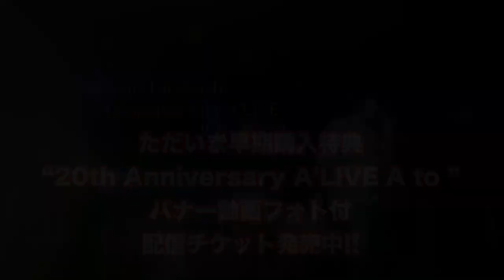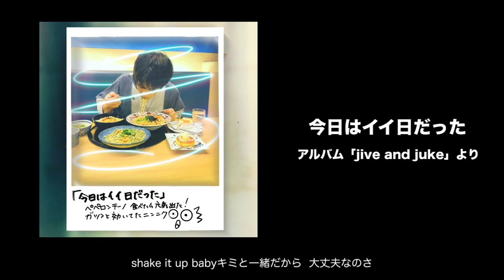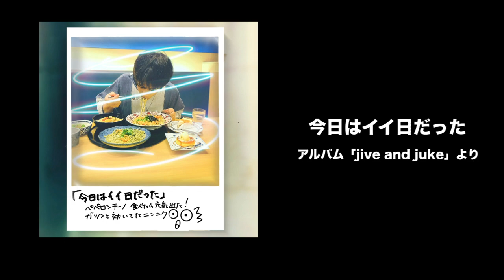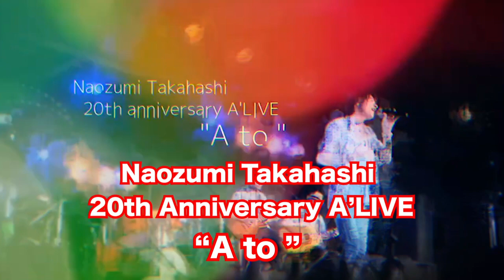高橋直純のトラブルメーカー#944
トラボ〜！！

黒ナポリ・・・

オープニング早々から新直純語録が飛び出した〜！

これは一体？？？

想像しただけで

"テンションMAXなった〜〜！！"(笑)

さてさて！
今週もお料理やイベントの話など
テンションMAXなトラメカ〜〜！！

最近の直純さんの
テンションMAXになった事情とは？！

配信ライブ "A to" の開催ももうまもなく！
こちらもテンションMAXですな〜〜！

今週もラジオのボリュームマック・・・
は辞めとといて！

心のボリュームマックスで
トラメカを一緒に聴いトラボ〜〜！！！

【高橋直純のトラブルメーカーHP】

「ナイスコンビ」
「師匠」

です。

"あぶなお刑事"では

解決して欲しい事を募集中！

解決したいレベル大中小構わず何でもバッチこい！

高橋直純デビュー20周年記念を飾る
A’LIVEの開催が決定！

今回は、高橋直純のファーストライブツアー
“A to Z”のセットリストを中心にお届けする配信限定ライブ！

Naozumi Takahashi 20th Anniversary A’LIVE “A to ”

【配信チケットのご購入はコチラ】

【“A to ” 速弾き予約特典】
4月30日（土）23:59までに配信チケットをご購入の方には
“20th Anniversary A’LIVE A to ”バナー動画フォト”
（バナー写真を使用した動画に本番LIVE音源から
1コーラスを収録）をプレゼント！

こりゃ凄い！！

待望のニューアルバムリリース！

その名も「jive and juke」(ジャイブ・アンド・ジューク)

”大いに楽しむ”
の意味を持つ最新作はどんな"直純ワールド"を見せてくれるのか？！！

2022年2月23日（水,祝）より全国のCDでの販売がスタート！
まだまだ止まるところをしらないジャブジュクワールド！

ただいま各ショップにて好評発売中！

高橋直純ニューアルバム「jive and juke」ha

「animelo mix」を含む各音楽配信サイトで配信中！

直さんのオリジナルブランド『n.Xs』

第２弾の秋コレクションを販売中！
n.Xsらしさを表現した新たな13アイテム！

【n.Xsとは】
自身＝直純の服(Clothes)という意味と
本人が今まで出会ってきた物事、培ってきた感性を
交差（クロス）させ、"新たなアートを生み出していく"
というメッセージを込めた
オリジナルブランド“n.Xs”(エヌクロス)

シンプルながら、独自の視点で切り込むデザイン性、
レディース・メンズを問わない、ユニセックスなスタイル、
着心地の良さとスマートスタイルを追求するなど、
あなたのライフスタイルに華やかな彩りと顔晴れをお届け
します。